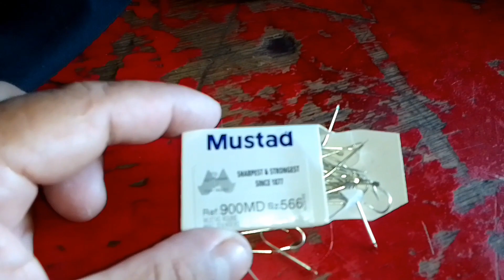EP27|fishing adventure|gumagawa kami ng ONDAK habang nanakbo kami palaot ng west Philippine sea.